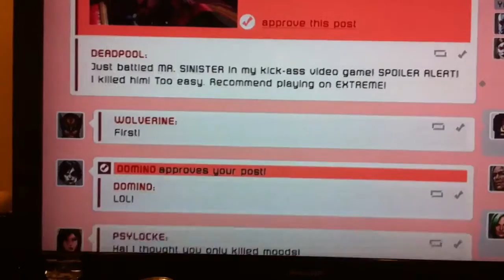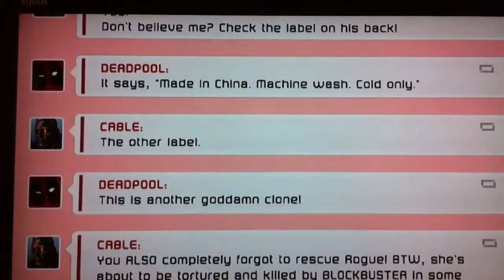Facebook for the win